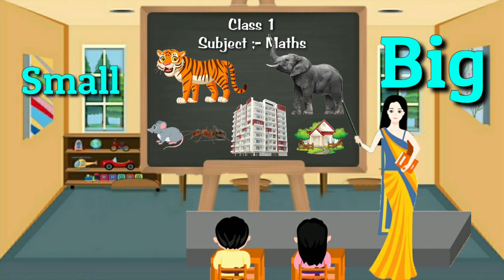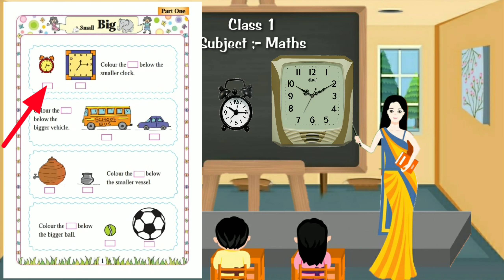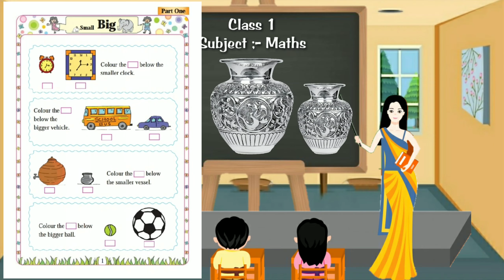Mathematics std 1 Small Big / इयत्ता पहिली गणित लहान आणि मोठे ओळख/ Class 1 Small and Big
नमस्कार मित्रांनो techno Shikshak या you tube channel मध्ये मी नेपाल वालदे आपले सर्वांचे हार्दिक स्वागत करतो. मित्रानो आजच्या व्हिडिओ मध्ये आपण इयत्ता पहिली विषय गणित चे नवीन अभ्यासक्रमावर आधारित लहान मोठे ओळख हा पाठ बघुया.
Mathematics std 1 small big
इयत्ता पहिली गणित लहान-मोठे ओळख
Class 1 small and big
Class 1 math
इयत्ता पहिली गणित